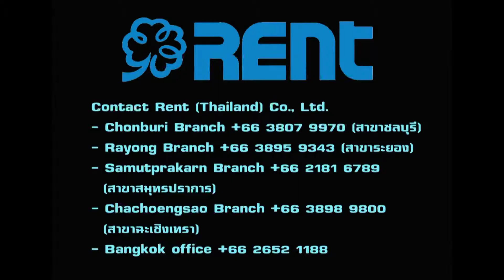781742 Genie Scissor Lift 5.7m GS1930 Narrow Space Access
Scissor Lift 5.7

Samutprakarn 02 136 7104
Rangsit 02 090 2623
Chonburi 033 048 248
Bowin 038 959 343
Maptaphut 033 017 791